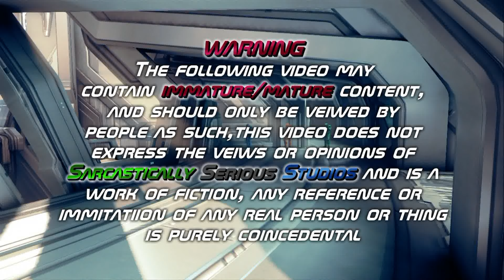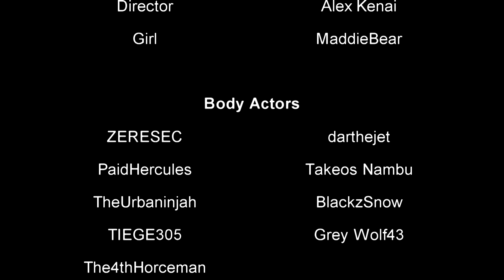Untitled Zombie Machinima Ep 3 (Funny Halo 4 Machinima)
This week on UZM, Dave, Mike, and Ryan stumble across an odd character on their way to the safe house and find a few more answers then they were looking for in this funny halo 4 machinima.